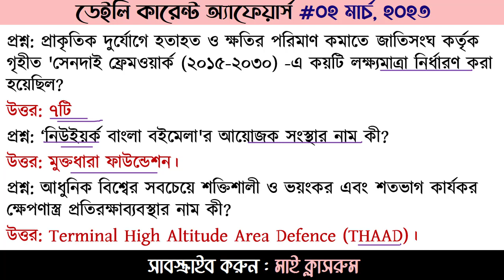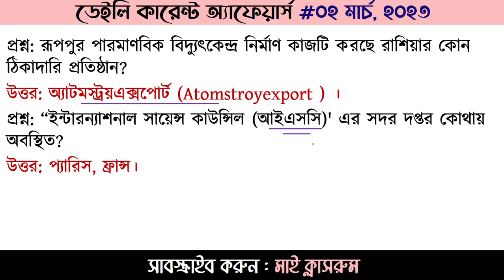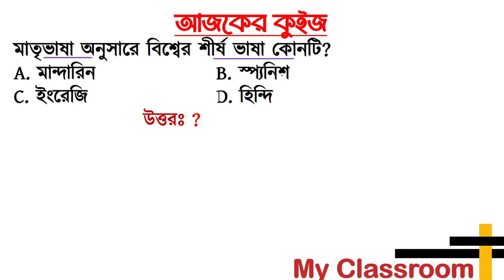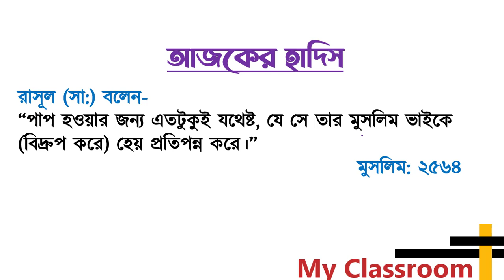Daily Current Affairs 02 March My Classroom Job Preparation BCS primary railway recent Gk Update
Welcome to Today's Daily Current Affairs 02 March My Classroom Job Preparation  BCS primary railway recent Gk Update.